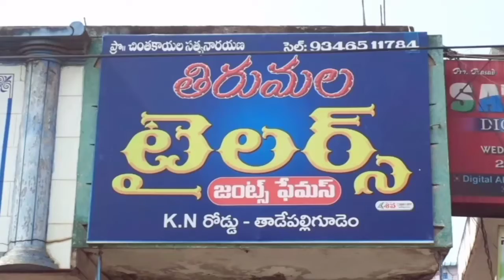Tirumala tailors master.ch.satyanarayana ntr statue k.n.road.tadepalligudem cell.9346511784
tailoring shops in Tadepalligudem